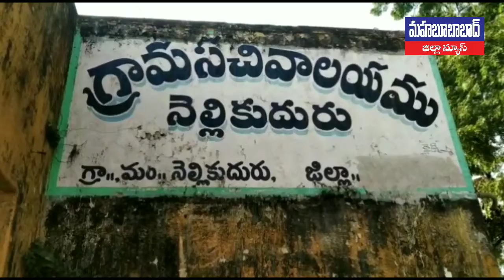అంగన్వాడీ కేంద్రాలను మూసివేసే నిర్ణయం ఉపసంహరించుకోవాలి l Mahabubabad District News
Mahabubabad latestnews mahabubabad district news,
mahabubabad district,
mahabubabad district telugu,
mahabubabad district latest news,
mahabubabad news,
mahabubabadlatest news,
mahabubabad,
mahabubabad news in telugu,
mahabubabad news telugu,
mahabubabad telugu,
mahabubabad political news,
mahabubabad politices,
mahabubabad political news in telugu,
mahabubabad telangana,
mahabubabad telugu latest,
mahabubabad speed news,
mahabubabad dist news,
mahabubabad dist,
latest mahabubabad news,